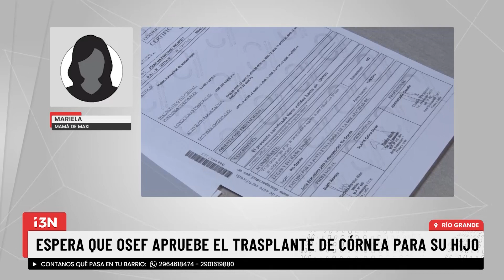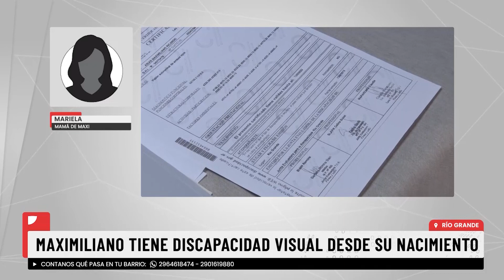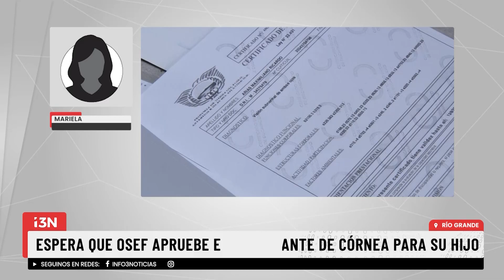ESPERA QUE OSEF APRUEBE EL TRASPLANTE DE CÓRNEA PARA SU HIJO